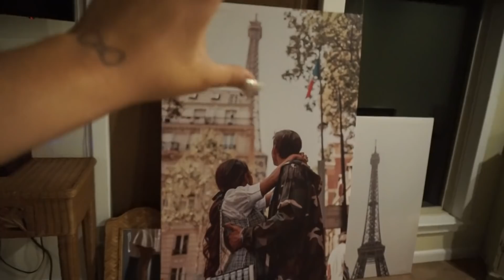i ruined a fashion show ugh + footage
follow the instagram page for our home! @thecastawaycottage

if you are struggling, please try counseling with BetterHelp. It's affordable and all online so very convenient: